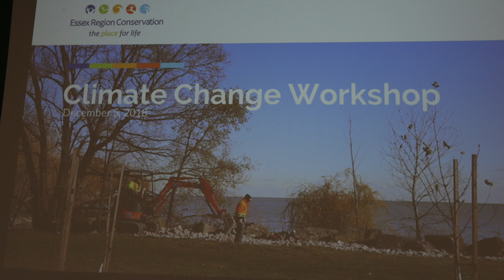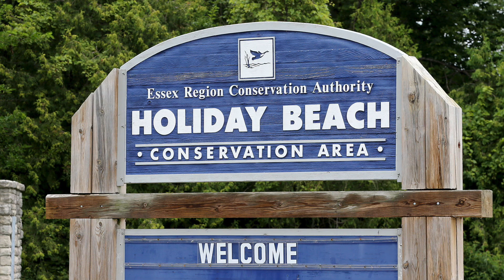Climate collaborative at Great Lakes Institute of Environmental Research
ERCA GM Richard Wyma hosts Climate collaborative at Great Lakes Institute of Environmental Research